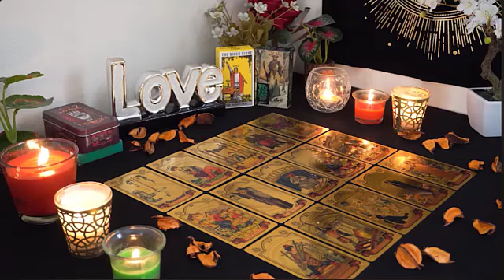CAPRICORN OCTOBER 2024|They Will Open Up To You, From New Love To Deep Everlasting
CAPRICORN OCTOBER 2024|They Will Open Up To You, From New Love To Deep Everlasting Love!|💓CAPRICORN♑💚